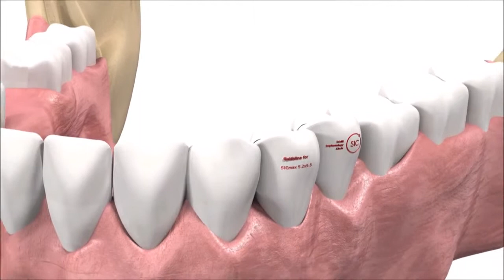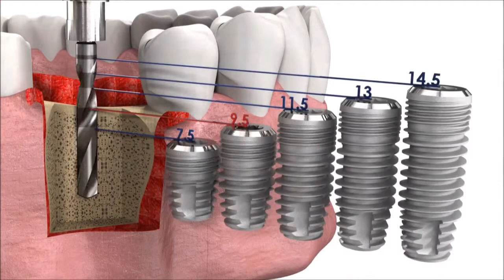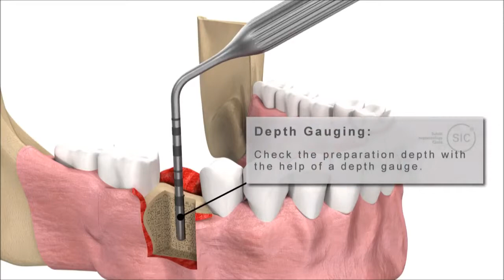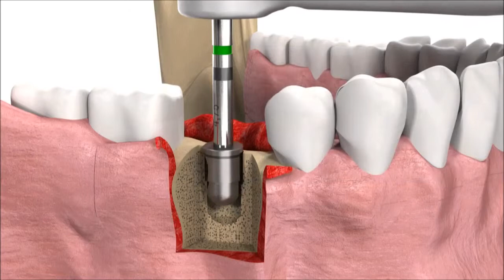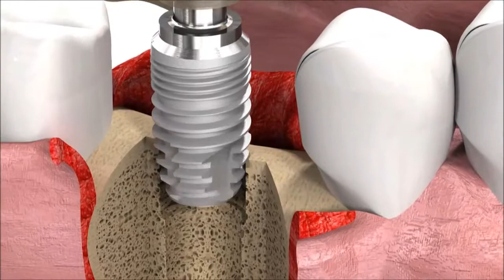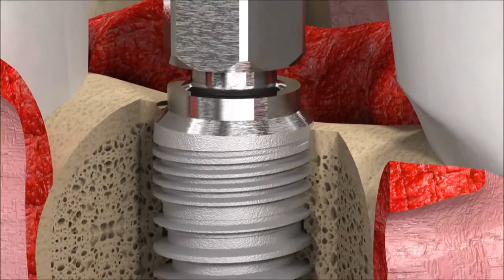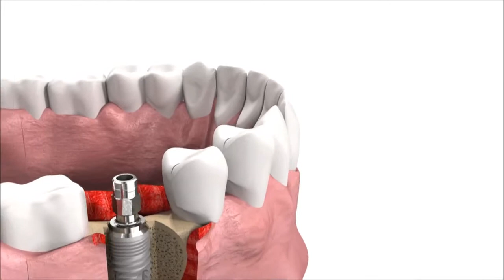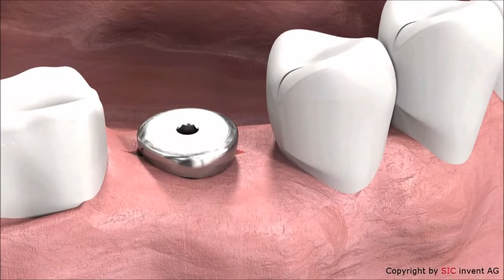Dental implant operation / implant nasıl yapılır